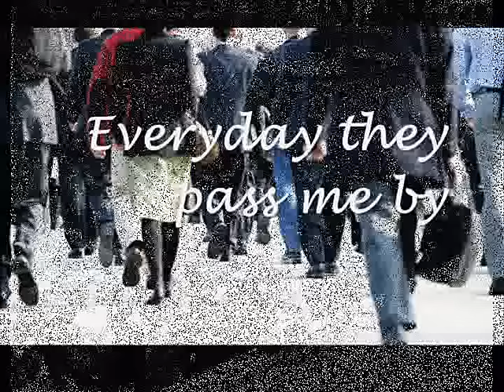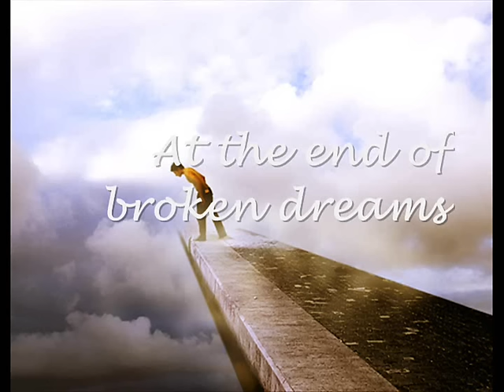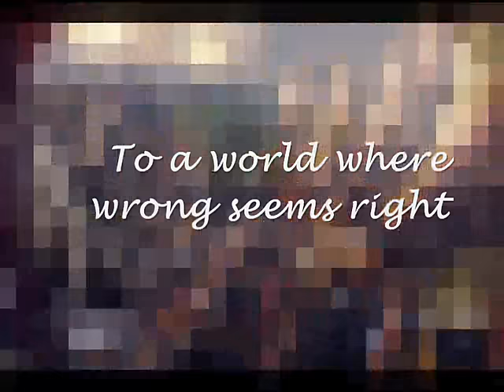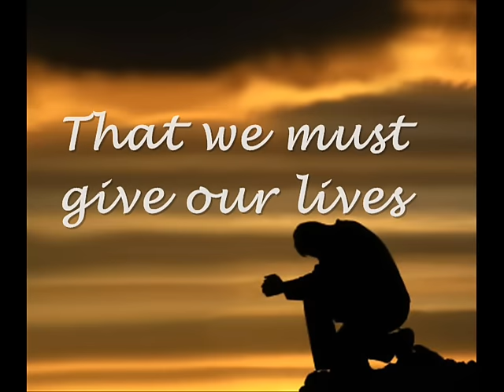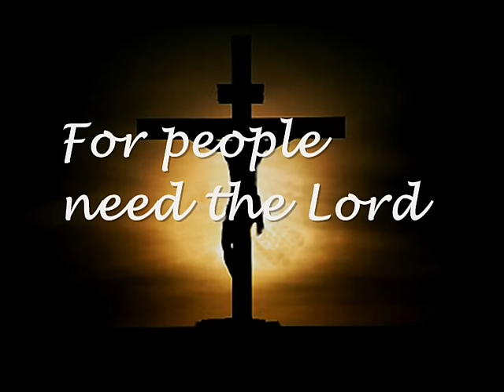People Need the Lord (with Lyrics)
This is an old song with very powerful message. I hope that you will be blessed by the message.